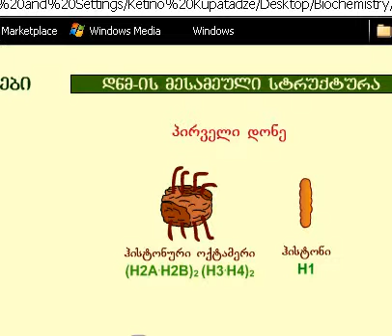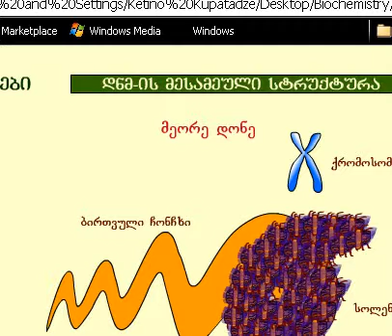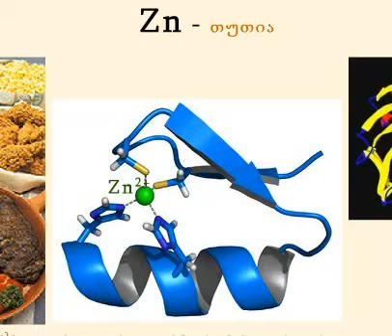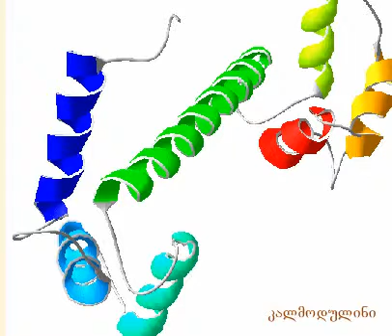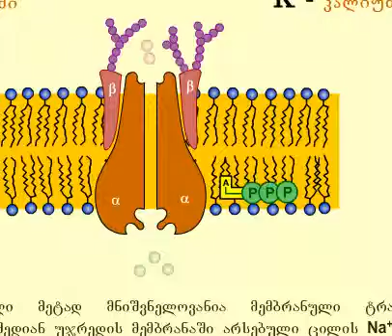4. ლექცია: რა არის ცილა? (3 ნაწილი)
ქეთევან კუპატაძე: 4. რთული ცილები (3) - რა არის ცილა და რა უნდა ვიცოდეთ მის შესახებ.